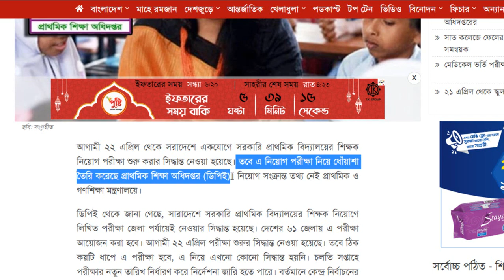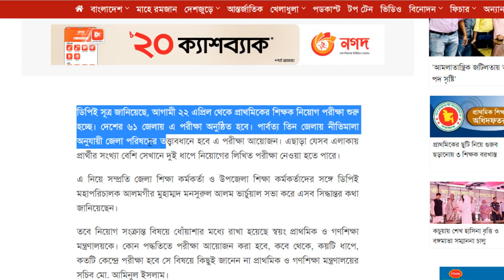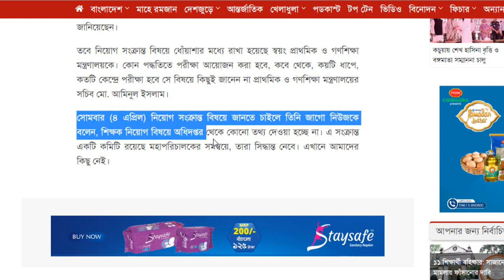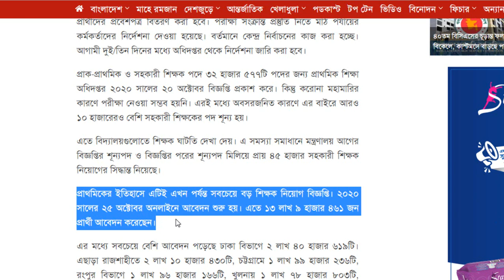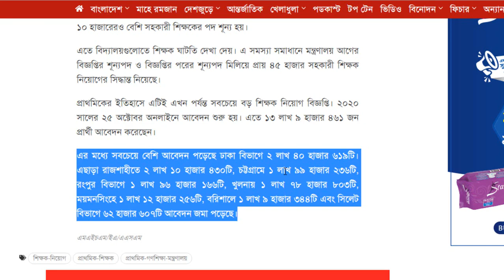Primary Exam Date 2022 প্রাথমিক শিক্ষক নিয়োগ পরিক্ষা কবে হবে, প্রাথমিক শিক্ষক নিয়োগ পরীক্ষার তারিখ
Primary Exam Date 2022 প্রাথমিক শিক্ষক নিয়োগ পরিক্ষা কবে হবে, ২২ এপ্রিল নিয়োগ পরিক্ষা হচ্ছে না ?
Jobschoolbd has prepared a news about PrimaryExamDate2022 for the below reasons
 Primary teaching in bangladesh.
 Primary school teacher job exam preparation
Primary school teacher
Primary Job Exam Last Time Preparation
 Bcs exam preparation
 primary school teacher exam date 2022
44the BCS preparation 2022
 ntrca
 shikkhok nibondhon exam preparation
Thanks.